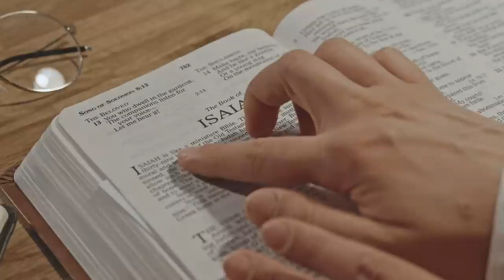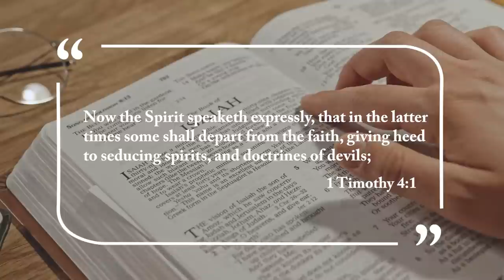She Claimed to Be HOLY SPIRIT, Then This Happened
INSTANT REGRET: This is Why You NEVER Test God. Vicentia Tadagbe claimed to be God holy spirit and Mathias Vignan,  Pope Christopher XVII. Reaction from John MacArthur.

Resources:
1. STUDY the ENTIRE Bible in 1 YEAR.
2. John MacArthur - The Second Coming: Signs of Christ's Return and the End of the Age
3. John MacArthur - Because the Time is Near: John MacArthur Explains the Book of Revelation
4. Voddie Baucham - Fault Lines

Others:
1. Wall Decor - With God all things are possible
2. Wall Decor - As for me and house we will serve the Lord

In this video, we covered another major issue that is taking the Christian world by storm, Vicentia Tadagbe Tchranvoukinni, a woman from Benin Republic in West Africa, claimed to be God and it did not go well with her - This is Why You Never Test God  (This is why you don’t mess with God). Reaction from John MacArthur,  Mathias Vignan Pope Christopher XVII, plus false prophet Shepherd Bushiri and Alph Lukau.